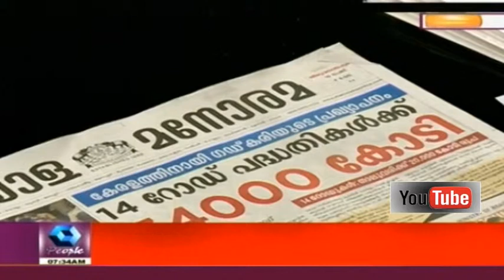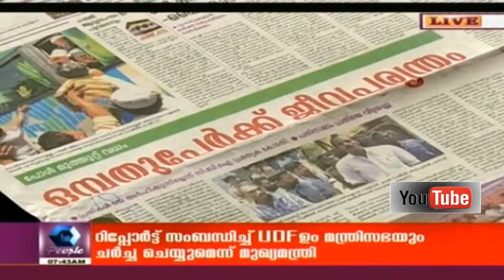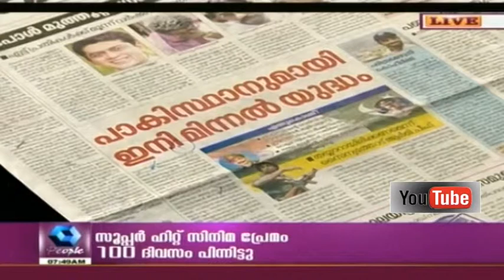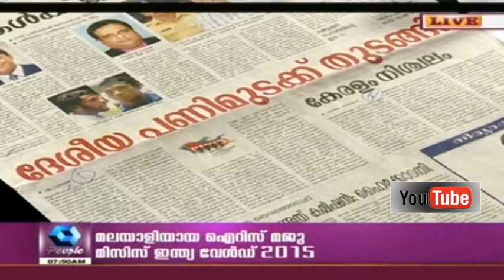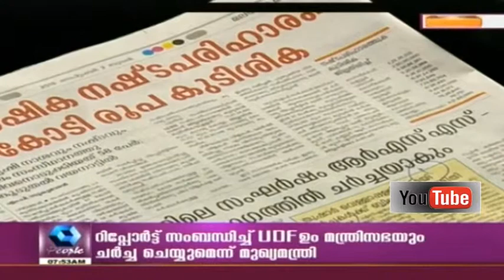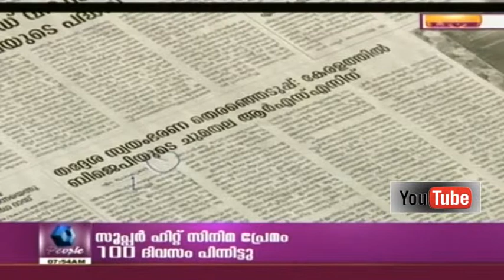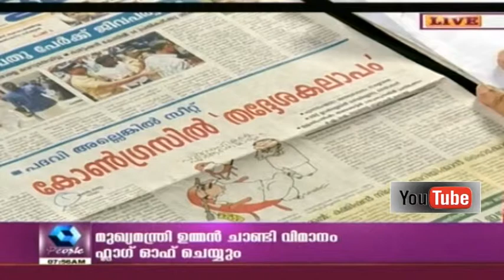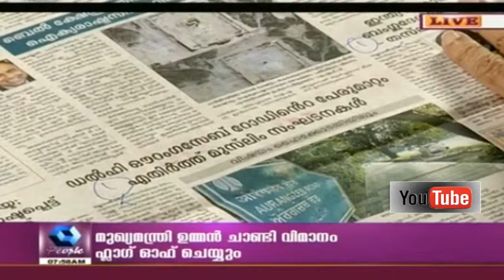Varthamanam വർത്തമാനം | 2nd September 2015 | Full Episode